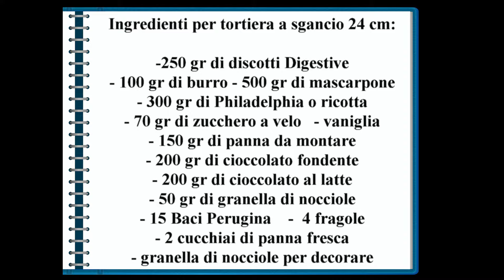TORTA per SAN VALENTINO | TORTA BACI PERUGINA | DOLCE per SAN VALENTINO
San Valentino, la festa degli innamorati !
E se non sai cosa regalare, valuta l' idea di preparare un dolce alla persona che ami: facile,  veloce, senza cottura .
Una torta a base di biscotti, che ricorda una cheesecake.

Ingredienti per una tortiera a sgancio da 24 cm
               per la base:
- 250 gr di biscotti Digestive
- 100 gr di burro
            per la farcia:
- 500 di mascarpone
- 300 gr di Philadelphia o ricotta
- 70 gr di  zucchero a velo
- vaniglia
- 150 gr di panna da montare
- 10 Baci Perugina
             per la copertura:
- 200 gr di cioccolato fondente
-200 gr di cioccolato al latte
- 50 gr di granella di nocciole
- 5-6 Baci Perugina
- qualche fragola